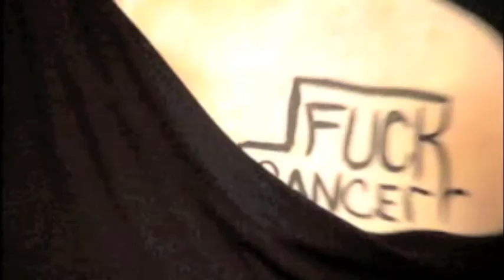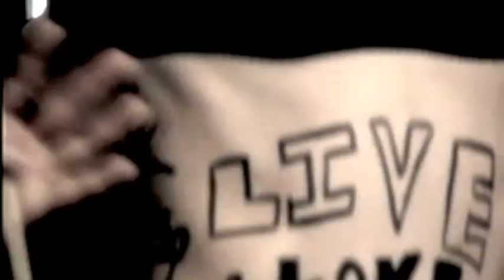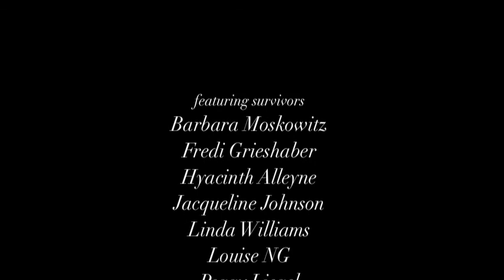"Put Your Arms Around Me" (Fashion Fights Cancer)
Model Saskia de Brauw and photographer Giovanni Zaccagnini shot a beautiful editorial spread as part of an art therapy photography course for Fashion Fights Cancer. Featuring cancer patients and survivors, the editorial ran in Twelv magazine's December issue and featured an interview with Saskia. Directed and edited by BODA, this video is an intimate, behind-the-scenes look at the emotional shoot.

Directed and produced by BODA
Featuring Saskia de Brauw

photographer: Giovanni Zaccagnini
creative director: Court Williams

Styled by Christine de Lassus
Makeup by Ralph Siciliano
Hair by Diego de Silva
Nails by Kelly B

Special thanks to Fashion Fights Cancer, Beth Israel Hospital and Root/Drive-In Studios